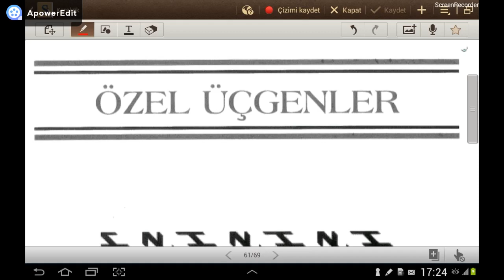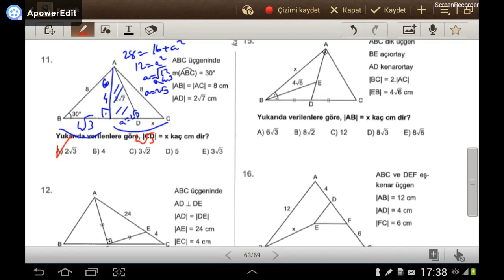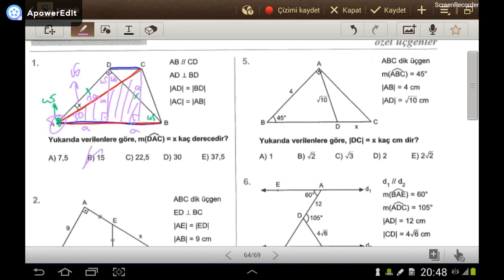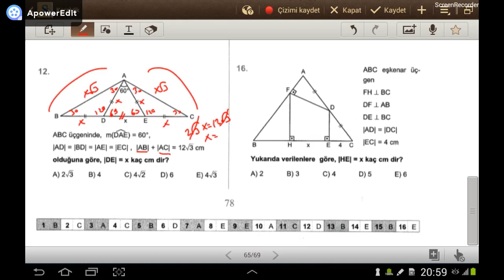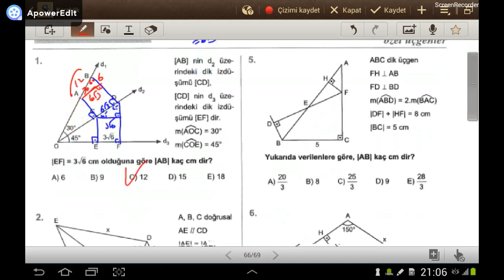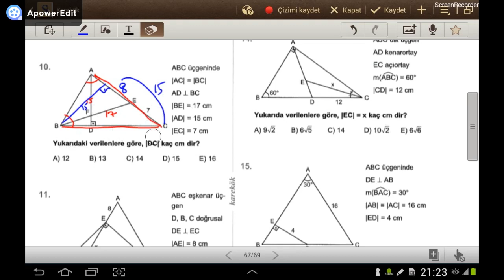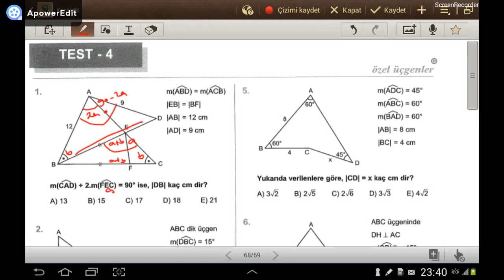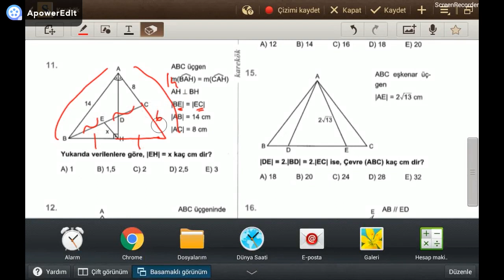ÖZEL ÜÇGENLER (Karekök YKS 2. Oturum Geometri Soru Bankası)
Karekök YKS 2. Oturum Geometri Soru Bankası (Karekök LYS Geometri Soru Bankası) ÖZEL ÜÇGENLER konusunun testlerinin çözümü.